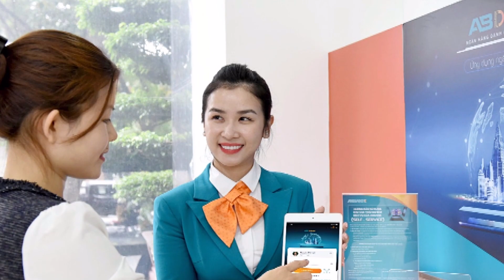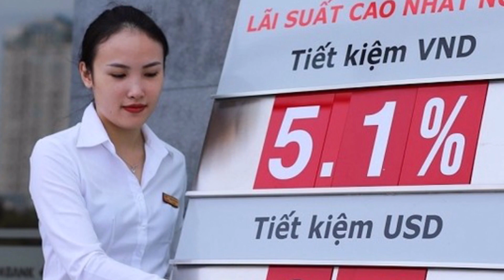Bất chấp lãi suất giảm sâu, tiền người dân gửi ngân hàng tăng kỷ lục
Trong vòng 1 năm qua, số dư tiền gửi của dân cư vào ngân hàng tăng liên tục. Đến cuối tháng 7, số dư tiền người dân gửi ngân hàng đã phá kỷ lục của tháng trước, đạt 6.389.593 tỷ đồng.

Theo thống kê của Ngân hàng Nhà nước, tính đến cuối tháng 7, số dư tiền gửi của dân cư vào hệ thống ngân hàng đạt 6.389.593 tỷ đồng, tăng 8,93% so với cuối năm 2022.